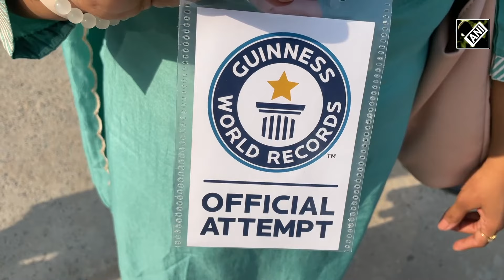Guinness World Records | team arrives, Ayodhya, ‘Deepotsav’ to set new record with 2.5 Million Diyas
A 30-member team from the Guinness Book of World Records has arrived in Ayodhya to oversee preparations for Deepotsav, where they aim to break last year's record by lighting 2.5 million lamps. With expanded areas like New Ghat, Old Ghat, and Bhajan Sandhya designated for lamp placement, the team has already set out over 1.2 million lamps. This year’s festival, the first since the Ram Temple's construction, will feature two record attempts: a 1,100-person Saryu Aarti and the main lamp-lighting event. Volunteers have increased to ensure success, with final results expected after the lighting on October 30th.